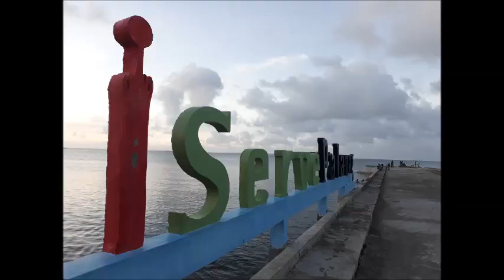LUPAD (Northern Samar Division Hymn